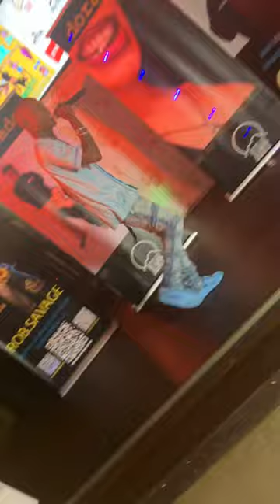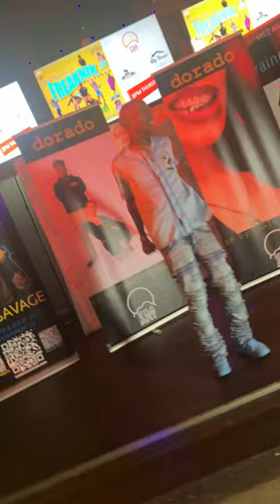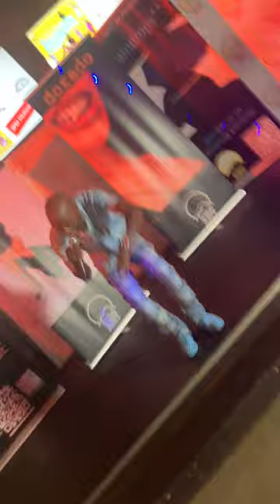Bring the freak out of me ( My House live performance May 30th 2024) Olyungen aka Teehall4real